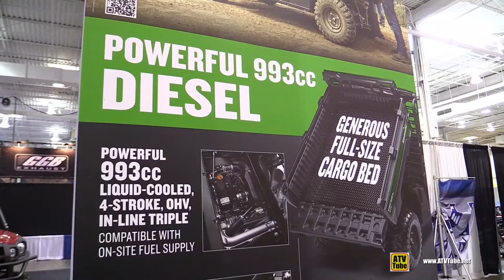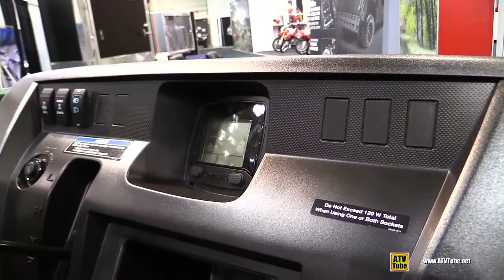2016 Kawasaki Mule Pro DX Diesel Utility ATV - Walkaround - 2015 Toronto Snowmobile & ATV Show